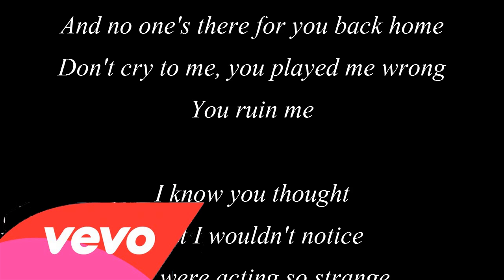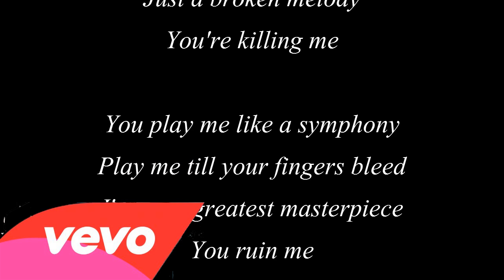You Ruin Me The Veronicas Lyrics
You Ruin Me The Veronicas Lyrics You Ruin Me Lyrics
Job well done
Standing ovation
Yeah you got what you wanted
I guess you won
And I don't want to hear, they don't know you like I do
Even I could've told you
But now we're done

'Cause you play me like a symphony
Play me till your fingers bleed
I'm your greatest masterpiece
You ruin me
Later when the curtains drawn
And no one's there for you back home
Don't cry to me, you played me wrong
You ruin me

I know you thought
That I wouldn't notice
You were acting so strange
I'm not that dumb
And in the end I hope she was worth it
I don't care if you loved me, you make me numb

You ruin me
You ruin me

We're that song you wouldn't sing
Just a broken melody

You play me like a symphony
You ruin me
You ruin me